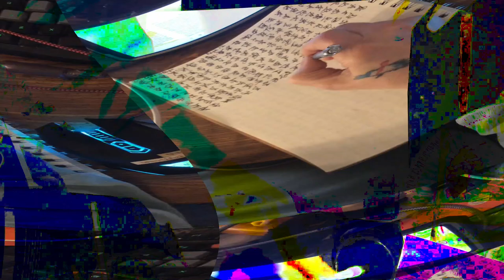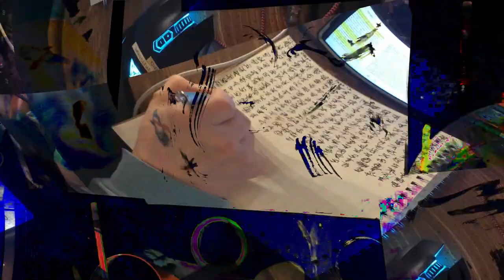[EPILEPSY WARNING] Movie 24 02 17 01h43m45s